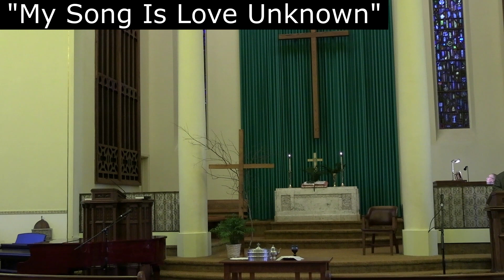Worship Service April 6, 2023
Whitewater Congregational United Church of Christ